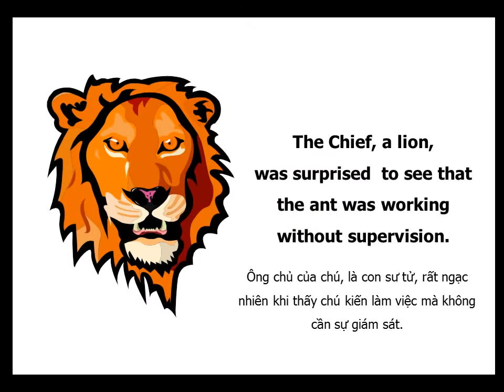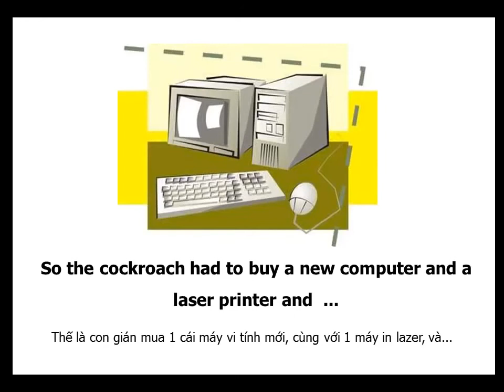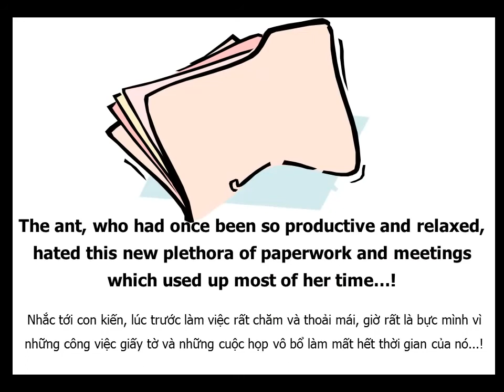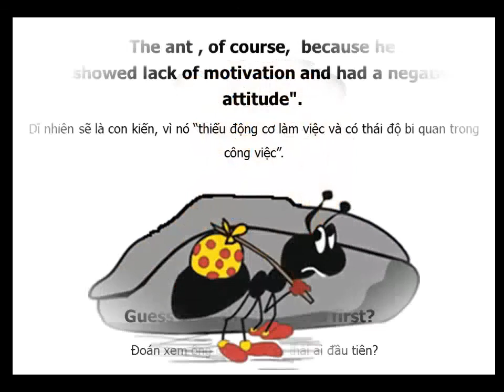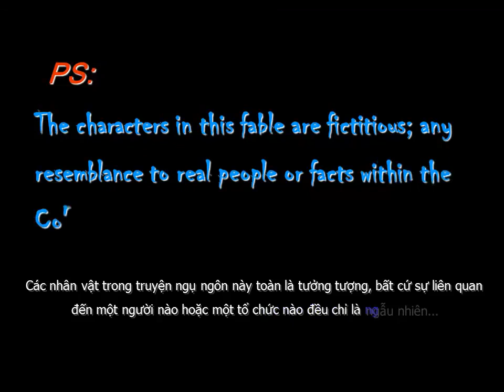Ngụ ngôn công nhân kiến vs ông chủ sư tử